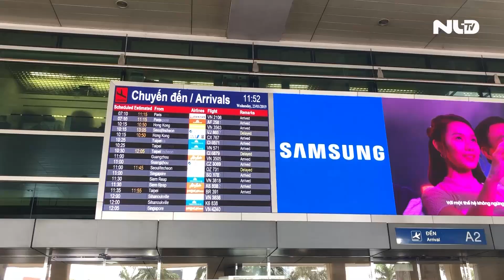Sân bay Tân Sơn Nhất đông nghẹt người đón Việt kiều về quê ăn Tết | NLĐTV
Từ sau rằm tháng Chạp âm lịch là thời điểm người Việt sinh sống và làm việc ở khắp nơi trên thế giới trở về quê ăn Tết. Theo ghi nhận trong sáng 24-1, dù vẫn chưa phải cao điểm hành khách nước ngoài về Việt Nam nhưng lượng người đến đón người thân đã tăng cao.